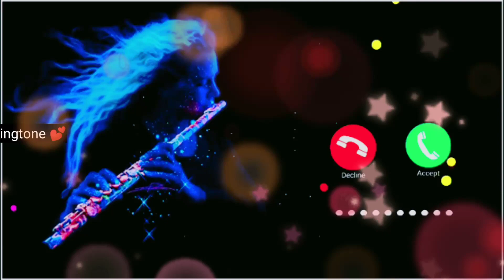BEST SMS Ringtone || Cute Massage Ringtone || New Ringtone, Top Massage Tone !!